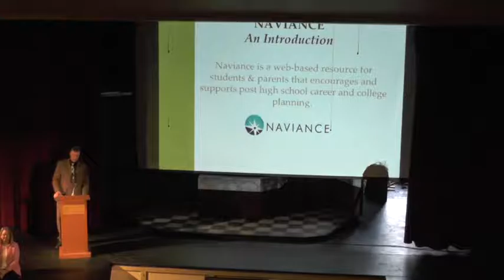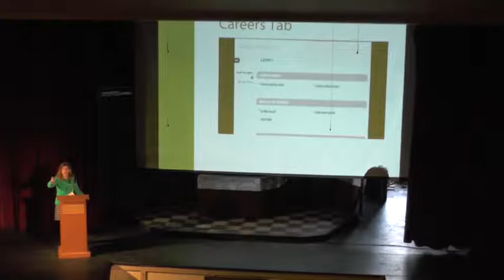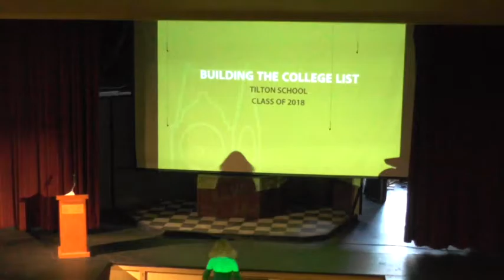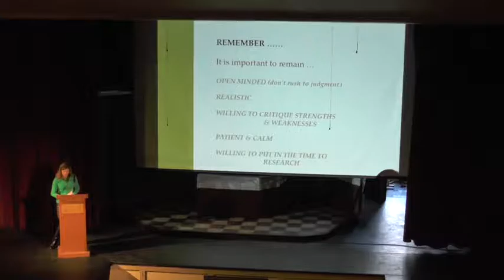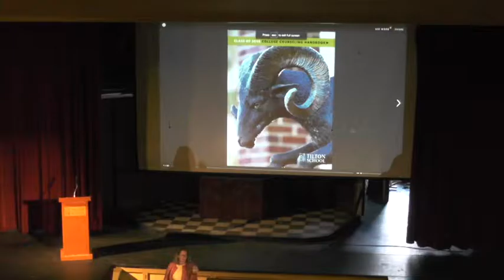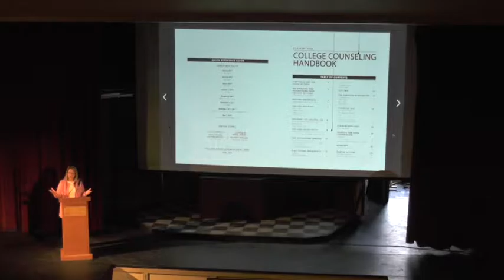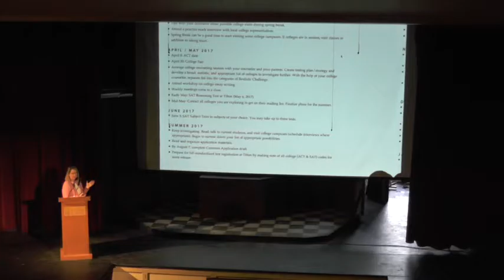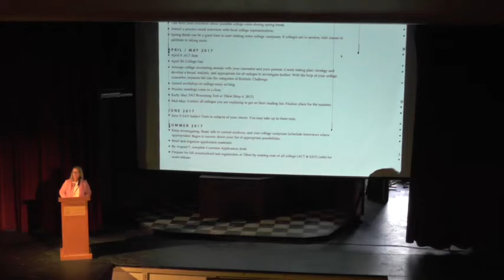Junior Focus on College Weekend: The College Search Process January 14, 2017